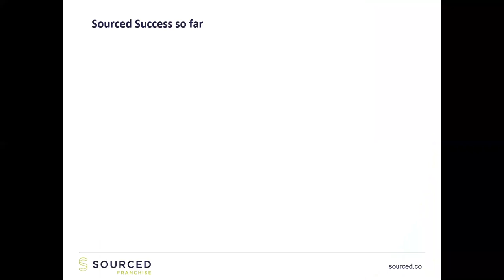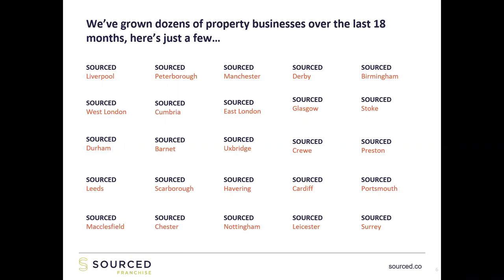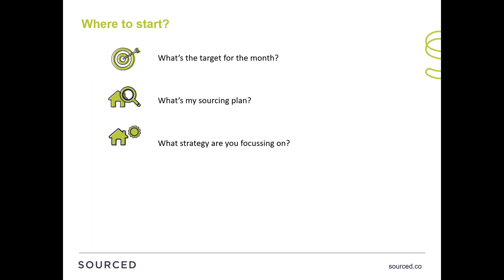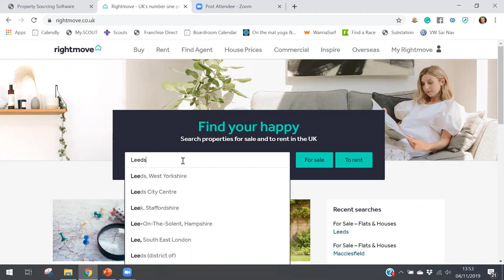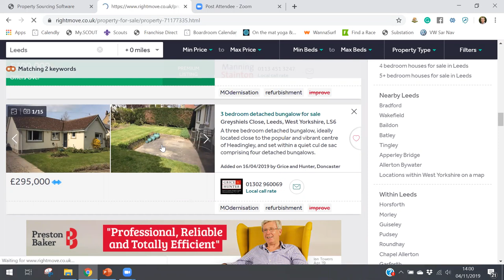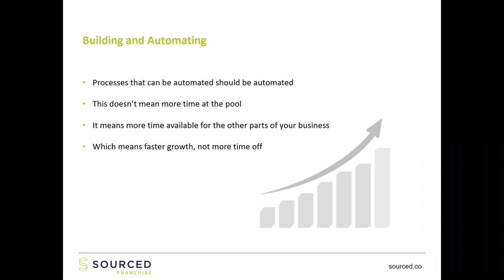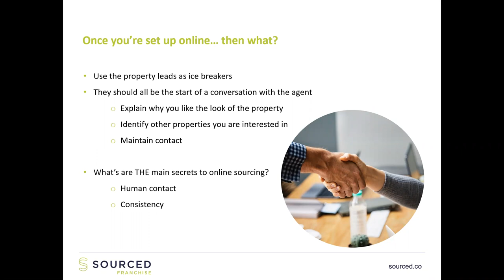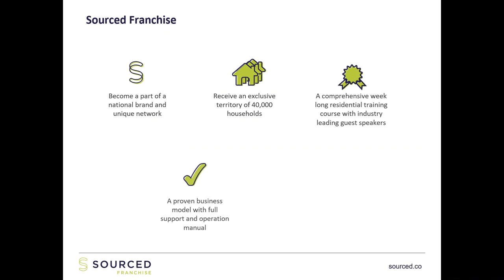Secrets of Online Sourcing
Get to know our tips for sourcing fantastic investment opportunities.

sourced.co